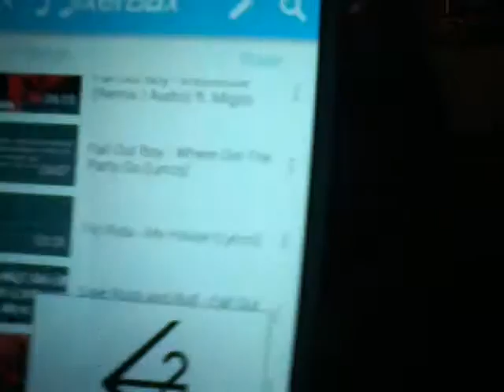Where did the party go? (drum cover )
I'm using fake drums on this video and the contest is gonna end in 3/2/16 good luck  and any questions  just tell me on Twitter  search for ADR .
Ask aiden coming next  Sunday
Http/Chansey 767
Http/Fox 288
New video coming The young blood chronicles  reunites
Top 3 channels
James Talus
Rendson Adion
Falloutboy vevo
Call of duty gameplay coming soon Reno vlog is coming later.
Aiden's news
There was a deadly  bus crash on  highway 101